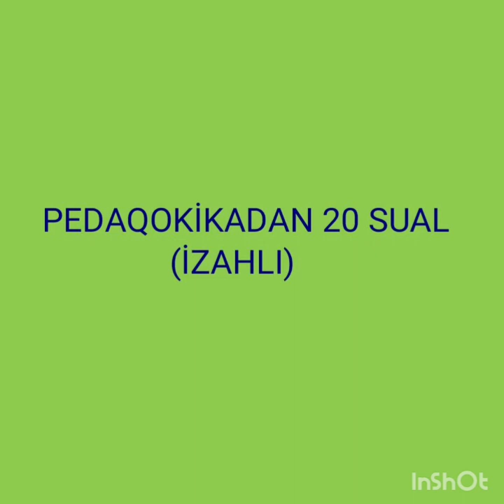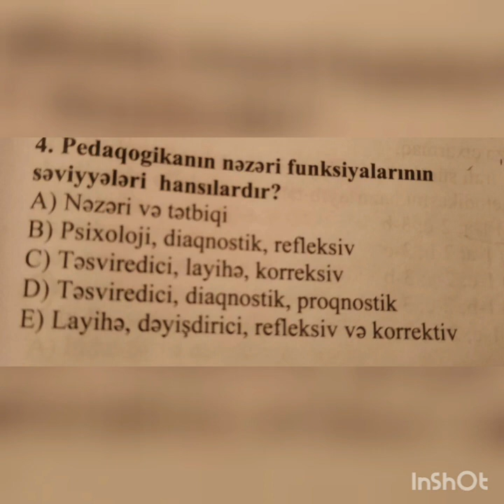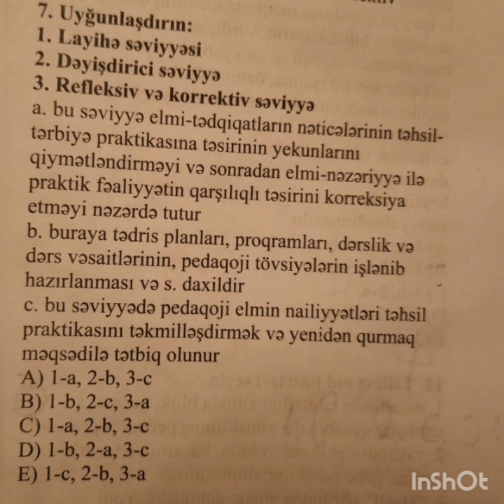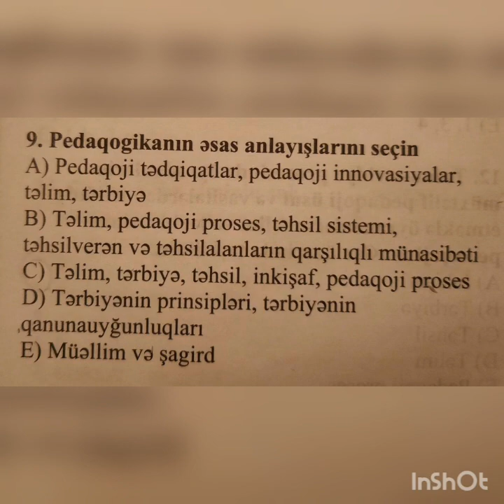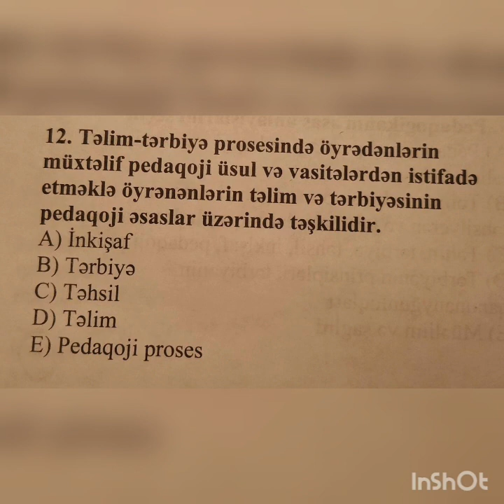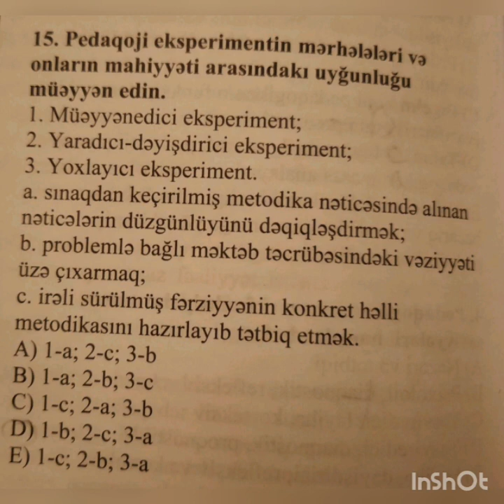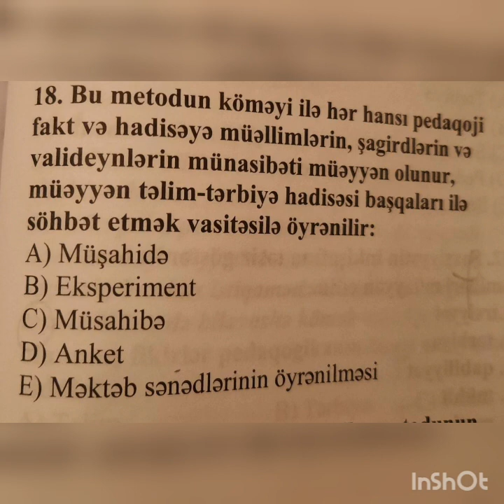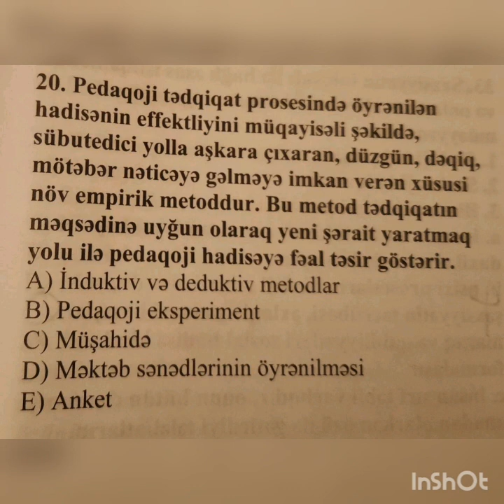PEDAQOKIKADAN 20 SUAL(IZAHLI)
MIQ2020 PEDAQOGİKA